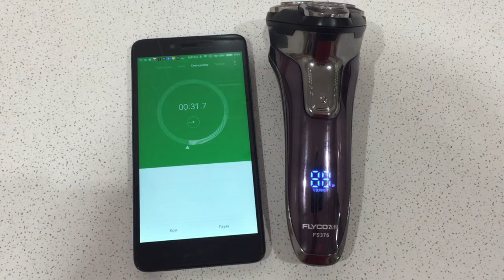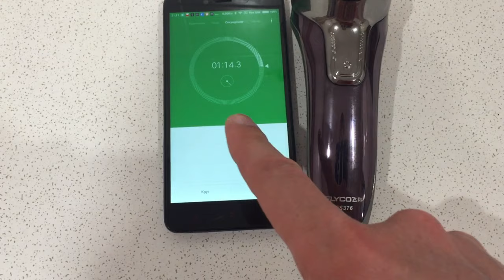Flyco FS376 problem razor Flyco Official Store - мошенник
продавец Магазин:Flyco Official Store. не рекомендую это мошенника. акб дохнут после 2х месяцев работы. возврат и компенсации никакой. обходите этот магазин стороной.